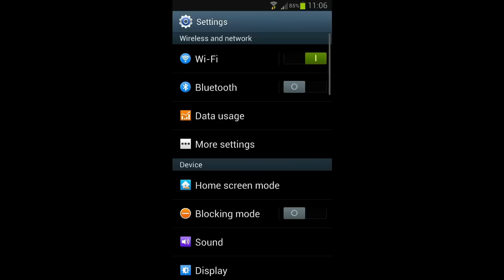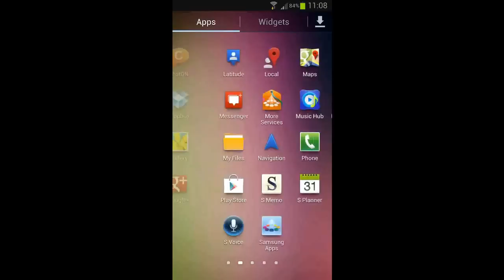[ROM] Homam.v66 based on LI5 4.1.1 for i9300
My new JB ROM based on LI5